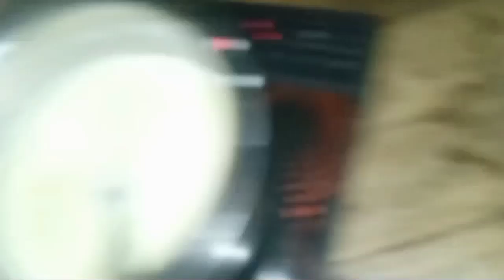महाअष्टमी के शुभ दिन माँ दुर्गा को पहनाया चांदी का मुकुट 👑 मम्मी अम्मा emotional 😰हो गयी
hello friends
apko mera channel priya shukla vlogs me bhut swagat h hmare channel par apko gaao ki sanskriti sabhyata gaao ki life or morning routine bhi milegi or ashtmi vlog or sath hi durga puja ashtmi ki thali bhi h thanku so much 🙏🤗

gaao ki life style
village morning routine
village food
navratri 2023
happy joint family
indian village girl morning routine
6am morning routine
village natural morning routine
village life style
indian village kitchen morning routine
priya shukla vlogs
subah 5 bje se suru ho jate ye kam
daily busy routine
gaao ki subah